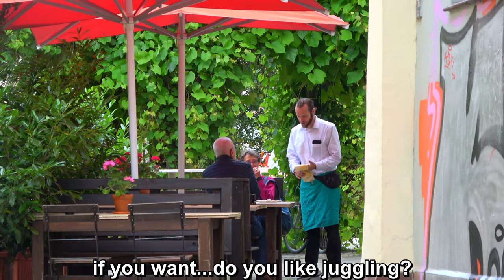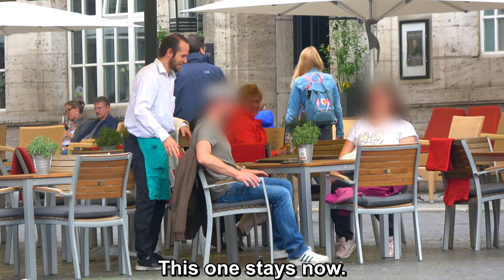ANNOYING WAITER 4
People can't eat in peace when this guy starts his shift.

8º6 Crew - Vieille France